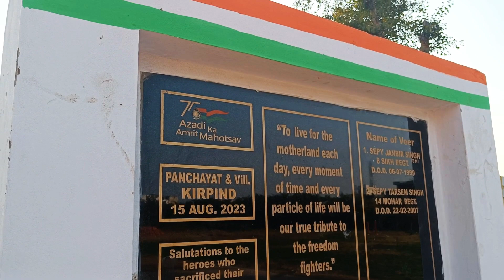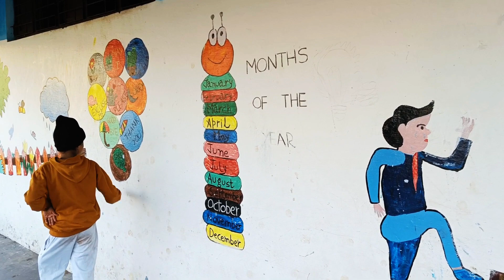Blog 65 | Went To Hometown Cricket Ground | NarinderSingh25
Went to hometown cricket ground
home cricket ground
hometown
ben and erin napier hometown
hometown full episodes hgtv
hometown full episodes 2023
bullet stunts
bullet
best cycle games
royal enfield
mini vlog
family vlog
how to vlog
daily vlog
Blogger
Bullet 350
royal enfield bullet 350
NarinderSingh25
cycling
royal enfield bullet 350 next generation
new bullet 350
Black bullet
anime